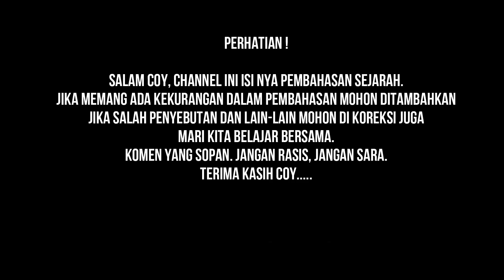SENJATA INFANTRI LEGENDARIS TENTARA JERMAN DI PERANG DUNIA 2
Bagi pecinta jerman di perang dunia kedua, seperti yang kita ketahui Jerman terkenal dengan divisi-divisi Panzer dan Bermotornya yang mampu bergerak cepat dalam manuver yang rumit. Namun biarpun selalu up to date soal senjata,  divisi panzer sendiri tidak mampu memenangkan perang secara utuh. Mereka masih tetap membutuhkan support dari infantri. Dan infantri yang baik pasti membutuhkan senjata-senjata yang mumpuni untuk di gunakan di medan pertempuran.
Okelah Hari ini kita akan membahas tentang senjata infantri Jerman yang paling dikenal seantero perang, seperti bias ajika kurang mohon di tambah, jika salah mohon dikoreksi, jika ada referensi lebih mari kita saling berbagi.